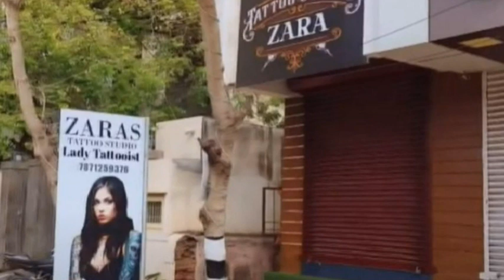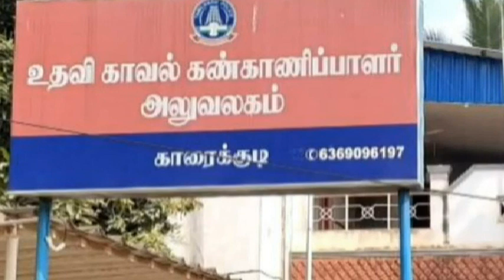சிவகங்கையில் இருந்துகொண்டு கேரள போலீஸ் கண்ணில் விரலைவிட்டு ஆட்டிய இளம்பெண் துப்பாக்கி முனையில் கைது